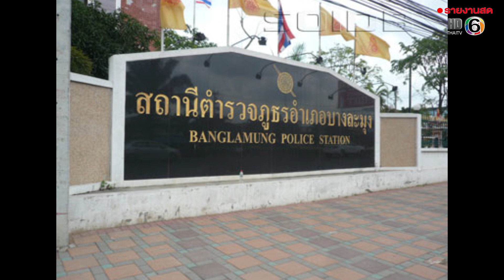ตร.รวบหนุ่มแก๊งสเตอร์ดัง จากแคลิฟอร์เนีย อ้างตกงาน | ข่าวไทยทีวี 6 | 30 มี.ค. 63